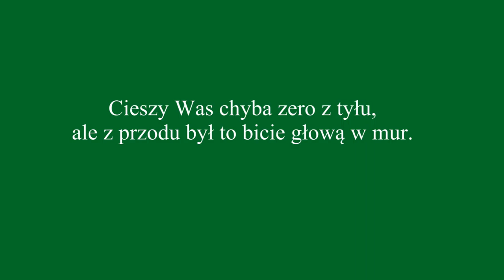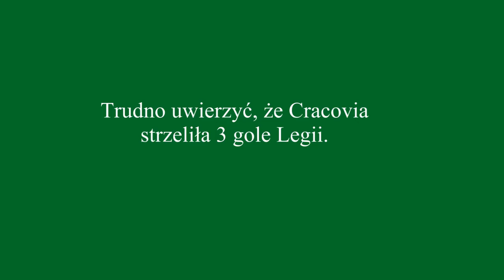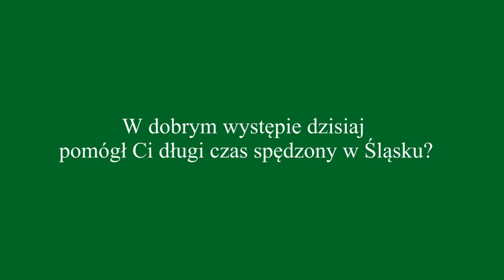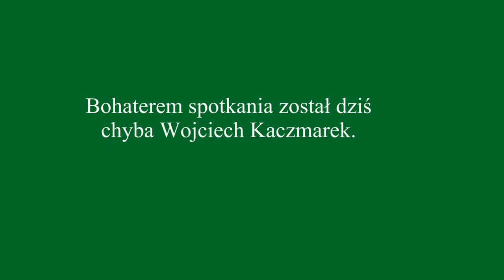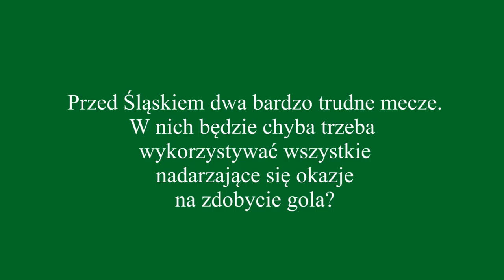Śląsk Wrocław - Cracovia 0:0 (wypowiedzi zawodników, 04.03.11)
Wypowiedzi zawodników po meczu 17. kolejki Ekstraklasy Śląsk Wrocław - Cracovia. Jarosław Fojut (Śląsk), Wojciech Kaczmarek (Cracovia) i Sebastian Mila (Śląsk). 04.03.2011